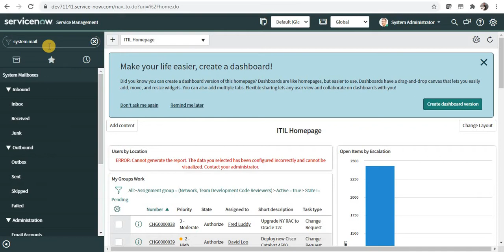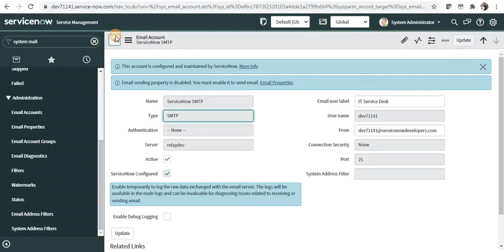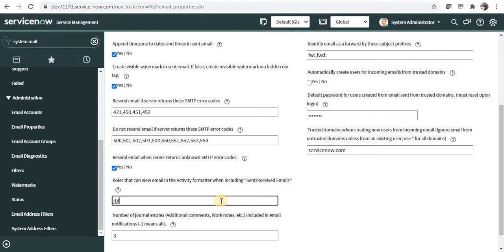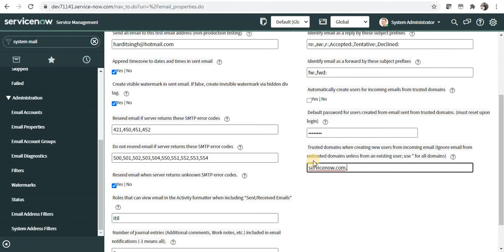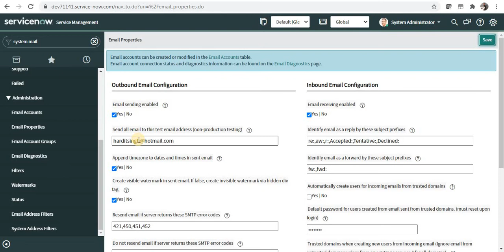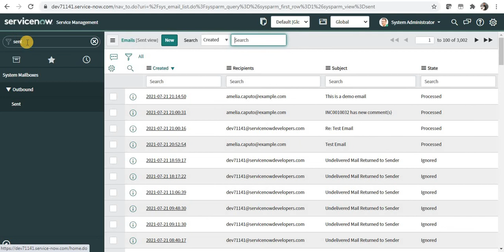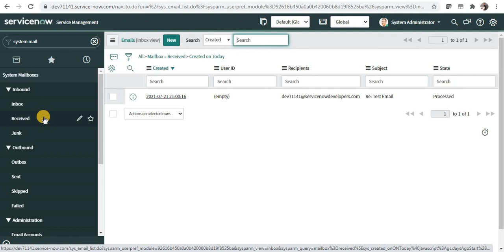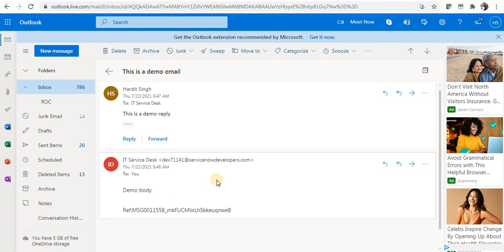Email Setup | How to send and receive emails | ServiceNow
In this video we will see how can setup emails in ServiceNow. As well as, we will see a demo how can we send an email and receive email in ServiceNow.

00:00 - Introduction
00:10 - Agenda
00:27 - Email Accounts
01:42 - Email Properties
05:10 - How to send Emails from ServiceNow form
06:28 - Check logs for emails
07:04 - How to receive emails in ServiceNow